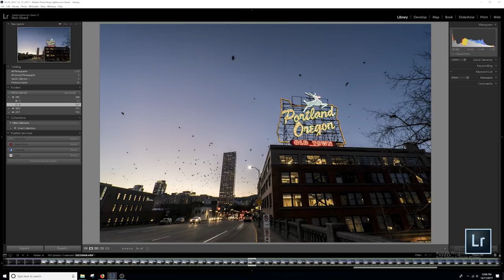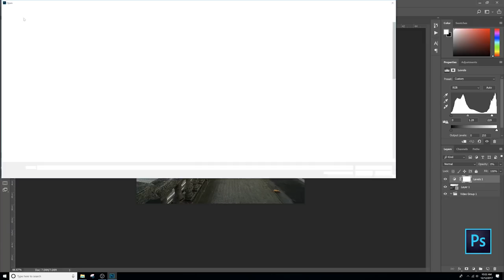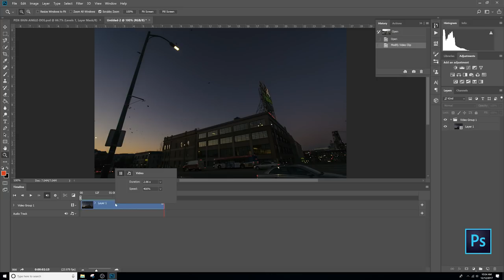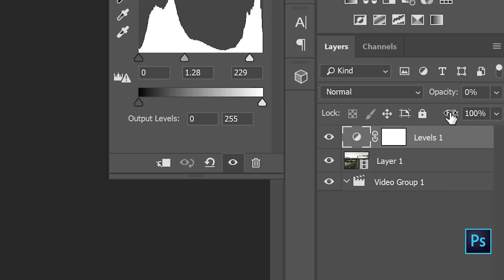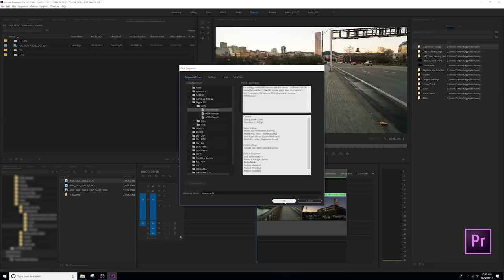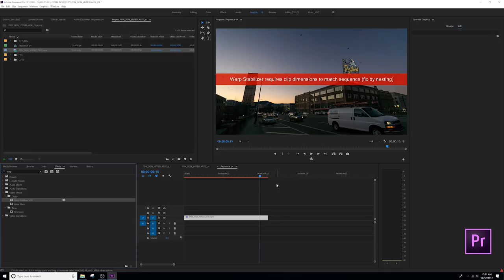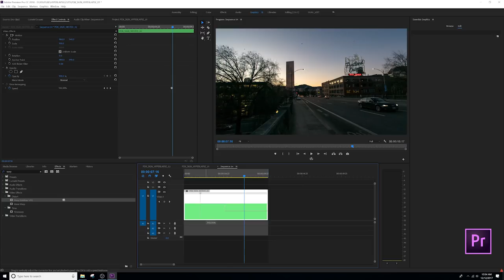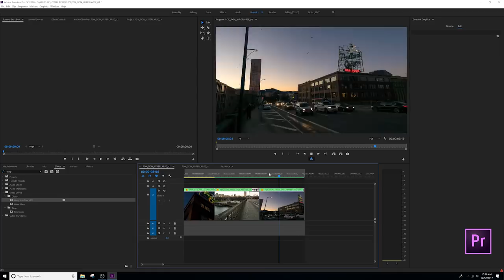HYPERLAPSE HOW TO TUTORIAL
Learn to create HYPERLAPSE videos with your photography in Lightroom, Photoshop and Premiere Pro CC 2018. This method allows for more custom adjustments and maximum control of your hyperlapse or timelapse! I have included 7 tips for shooting hyperlapse photography and a full editing tutorial! This tutorial gives you the tools to create hyperlapses with THE MOST CONTROL/OPTIONS over the final video, using Adobe Lightroom for renaming and numbering your photos, plus some photo editing, then using Adobe Photoshop to do unheard of exposure fades on your hyperlapse or timelapse, and finally moving into Adobe Premiere Pro to add cool transitions and effects like speed ramps, zooms and reverse motion. With so many options to create hyperlapse and timelapse photography I hope this helps you use the most powerful tools available in the Adobe Creative Cloud to get the perfect hyperlapse every time! Before you know it your hyperlapses will look better than the best out there (Taylor Cut Films, Beautiful Destinations, Sam Kodler and Ryan Nangle)!

Gear for Hyperlapse:

Bad Ass Monopod from Manfrotto (also great for video!)

Sony A7sii DSLR Camera

Sony 16-35mm Vario-Tessar Lens

Hyperlapse Shooting Tips:
1: Use a Monopod
2: Select a single subject
3: Use Grid In-Camera to line up subject in the same spot for every photo
4: Set Focus Point to Subject
5: Move Same Distance Between Each Photo You Take
6: Keep Camera Level
7: 24 Photos = 1 second of video at 24 frames per second

- NEW HERE? -
Howdy! My name is Nick Girard and I live in Portland, Oregon. I have been working as a freelance videographer and photographer, traveling around the world and making a living working for myself for the past 10 years. New videos on my channel every week! I upload vlogs, tutorials and films I make for inspiration.

Shot on a Canon C300 and Sony A7sii
If you've read all this how about a little kind comment :) Have a rad day!!